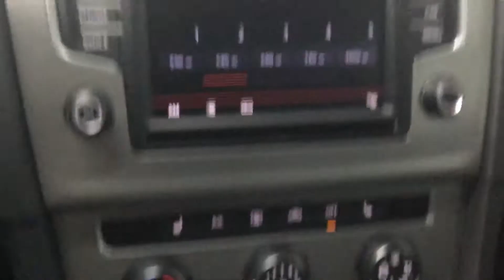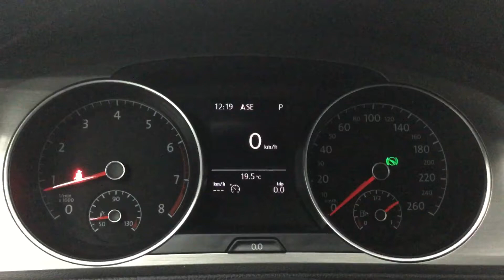2016 Volkswagen Golf - Mark Wilson's Better Used cars in Guelph, Ontario Stock : DR-GM034002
2016 Volkswagen Golf - Mark Wilson's Better Used cars in Guelph, Ontario   Stock : DR-GM034002